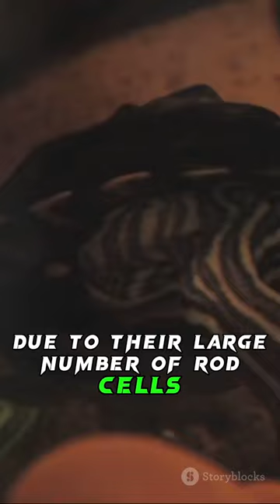Turtle Tales: Top 5 Fascinating Facts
This content is created with AI Scripts and voiceover.
The Al voice does not reflect their real counterparts.
All things said by all characters in this video were not said by these people in real life.
I am in no way trying to create false information.